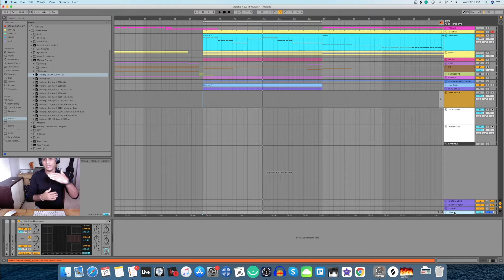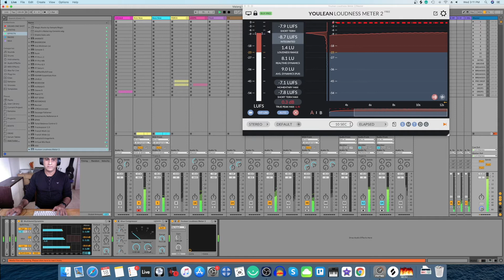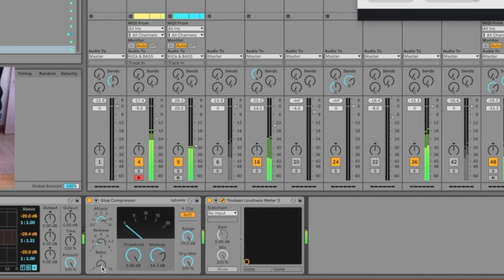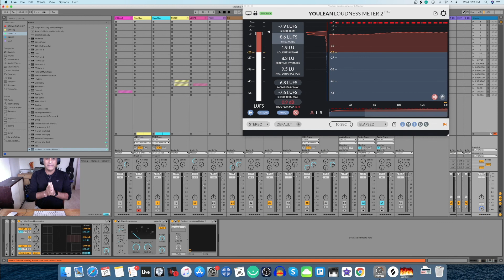Use This In Ableton Live As A Limiter | Ableton Live 11 | Ableton 11 Tutorial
In this video i show you an audio device that you can use as a brickwall limiter in Ableton Live 11 if you don't like to use Ableton's stock limiter

Learn Electronic Music Production Online With DJ Amyth
Learn Ableton Live Basic Course in 1 month
Learn FL Studio 20 Basic Course in 1 month
Learn Logic Pro X Basic Course in 1 month

DJ Amyth the man who got you hit remixes like , kya mujhe pyaar hai remix , Maula mere maula remix, raat baaki baat baaki remix

The DJ to officially remix more than 60 bollywood movies
The only DJ to work with A.R.Rahman
The DJ to win IRRA Award for the movie Kaminey